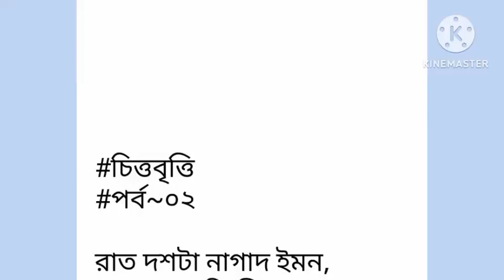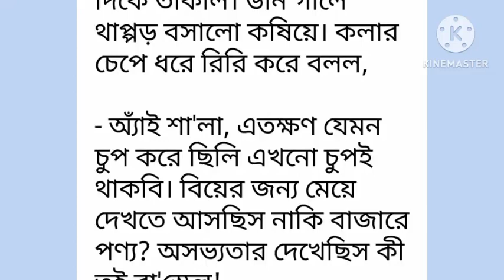চিত্তবৃত্তি পর্ব-০২#না পড়লে মিস করবেন Beautiful_Love _Story#Part-02# ।।Love kahini.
চিত্তবৃত্তি পর্ব-০২#না পড়লে মিস করবেন Beautiful_Love _Story#Part-02# ।।Love kahini.Writer: লেখা_জান্নাতুল_নাঈমা